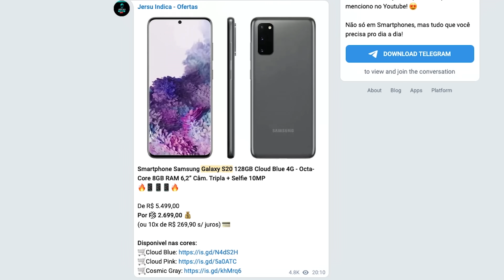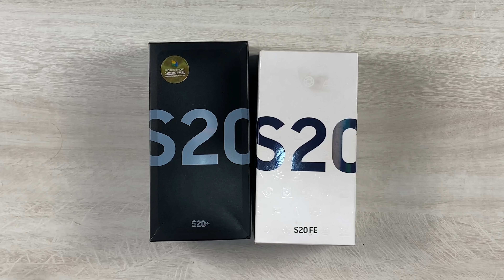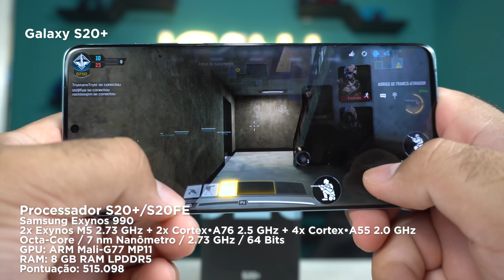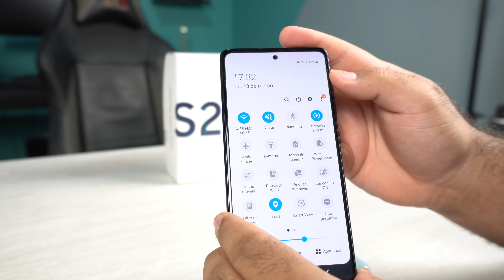Galaxy S20 FE vs GALAXY S20+! Qual realmente é o melhor pra você comprar? | Comparativo Geral ⚔️😱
GALAXY S20 FE SNAPDRAGON 865! ❤😍🚀

As MELHORES Indicações do Jersu, 100% confiáveis! 😎